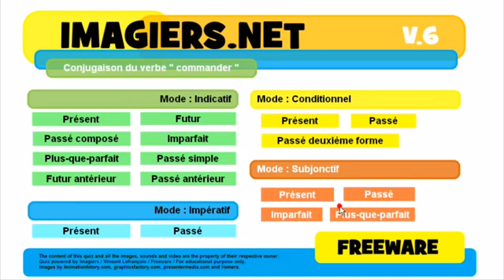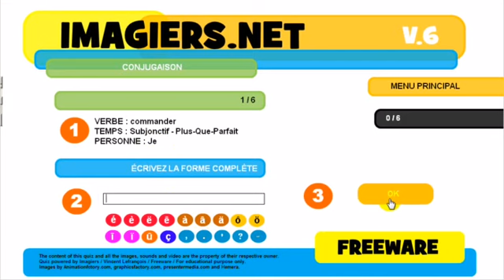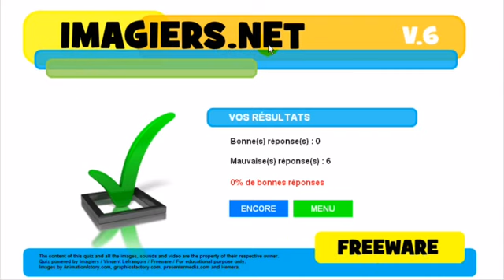French lesson # Conjugaison # commander